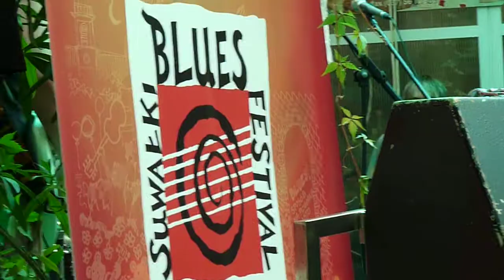Innes Sibun at Suwałki Blues Festival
Filmed by Krzysztof Masłowski at Rozmarino Cafee Pizeria in Suwałki, Poland.